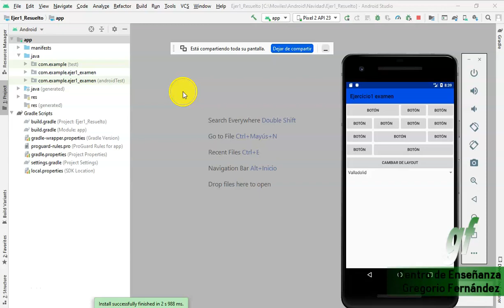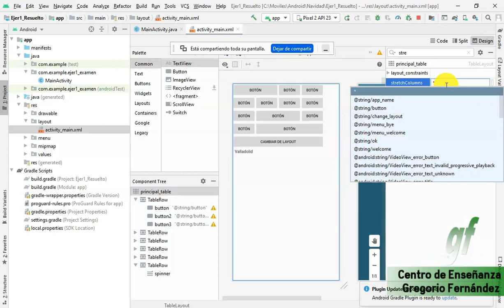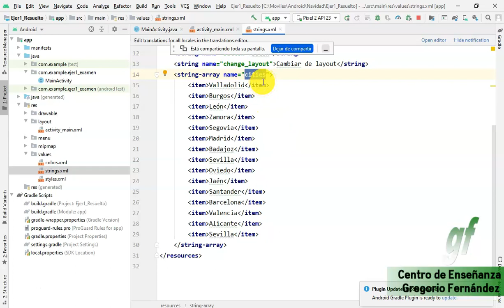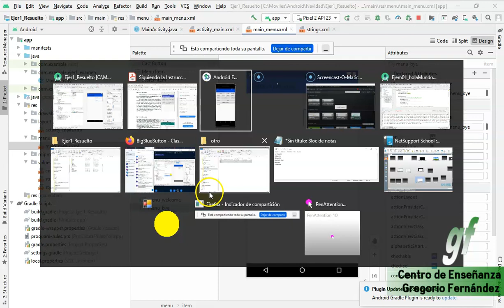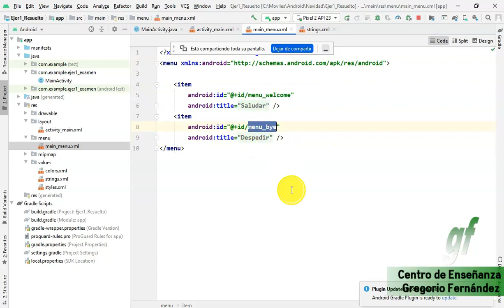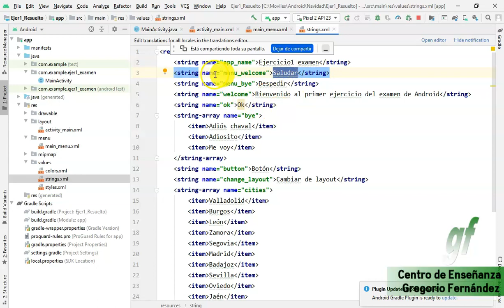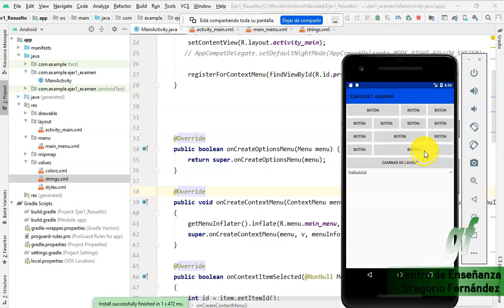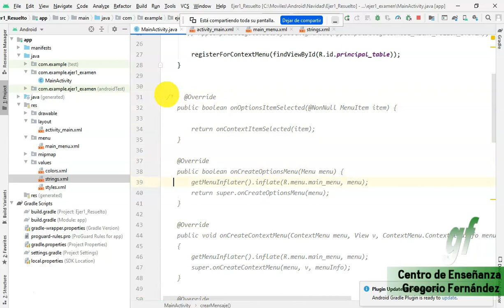Ejercicio 1 Android 2019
Descripción:

Realiza el siguiente diseño con TableLayout. Ten en cuenta que el desplegable tiene asociado un array de strings desarrollado en strings.xml.
En la parte inferior de la aplicación, por debajo del spinner, existirá un menú contextual que mostrará dos opciones, una con “saludar” que mostrará un mensaje de Aviso al usuario saludándolo (tiene un único botón de aceptar) y otra segunda opción “despedir” que mostrará una ventana de diálogo que permita elegir entre varios valores de una lista: “Adiós chaval”, “Adiosito”, “Me voy”, con la opción elegida mostraremos un Toast con el mensaje correspondiente a la opción.